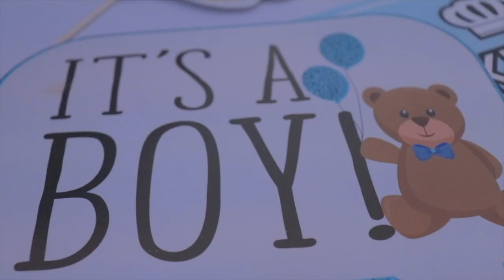Marvin Henry & Kiana Lopez Beautiful Dominican & Haitian Baby Shower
We will definitely be able to accommodate all your needs for your event! Rendezvous Event Centre also offers all-inclusive packages that include, The DJ, Photographer, Caterer, Decorator, Bartender, Security Our Special Baby Shower or Children's Parties ( Under 10 yrs Old ) rates start at $500 for 3hrs Plus a $200 cleaning fee You can schedule your event On Sunday , Monday , Tuesday , Wednesday ,Thursday and Friday.  We offer our tours on Wednesday Thursday, Friday, between 11am and 6pm And Saturday From 11 - 4pm by appointment only Give us a call today at 678–597-8566 or or click on the to schedule a tour. Hope to see you soon !!! Check out some of our reviews on Google Or you can visit us on Facebook Or On Yelp at Rendezvous Event Centre & Banquet Hall

Thanks
M.Wood